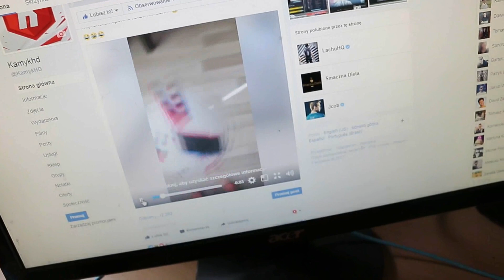Kamyk w piłkarskiej klatce?! :D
Event Adidas Tango League... dużo się nauczyłem i wykorzystam to w B klasie! :D